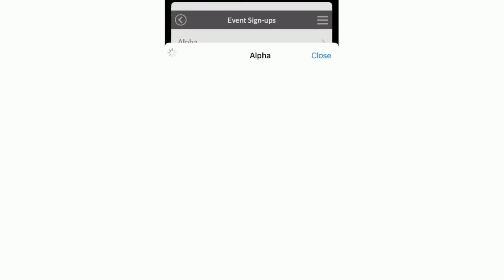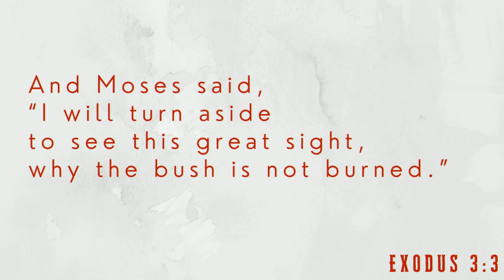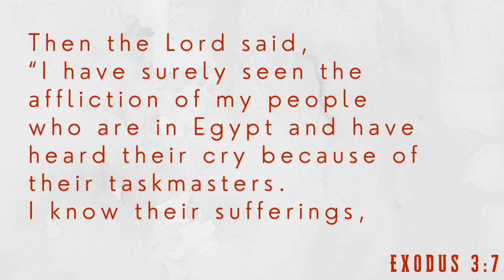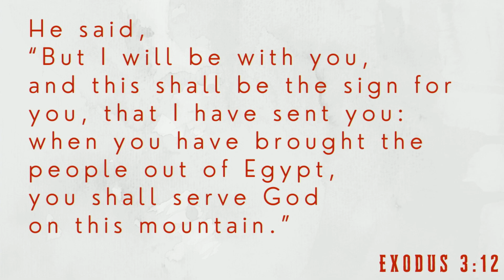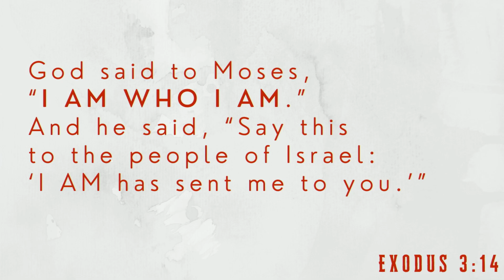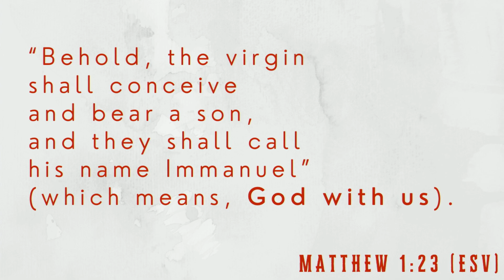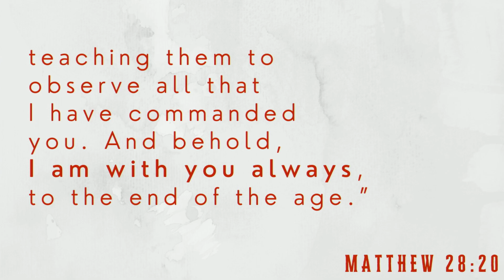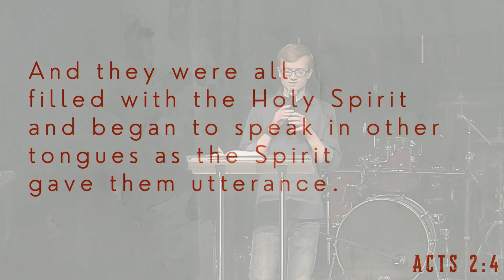LifeChurch Online | 2.7.21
Thanks for being a part of church today! During worship we will share in communion together, so please join us using whatever elements you have on hand at home. Pastor Sam will continue in our "Not Afraid" series.